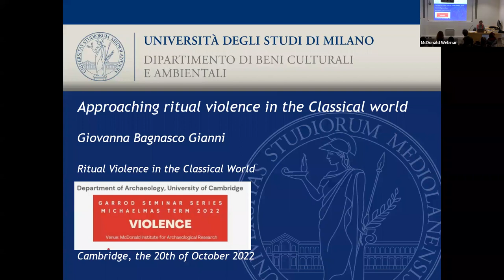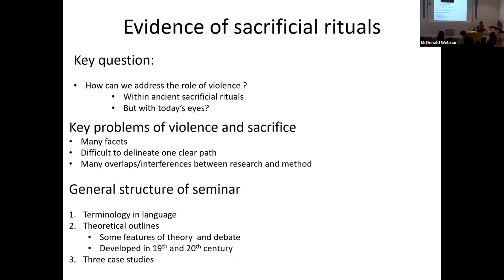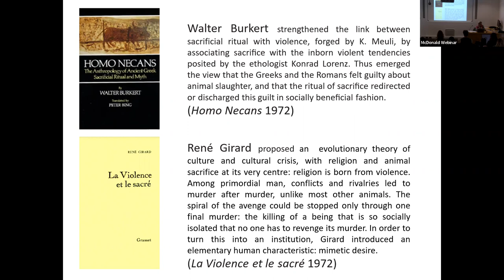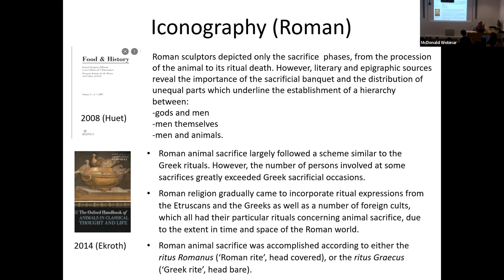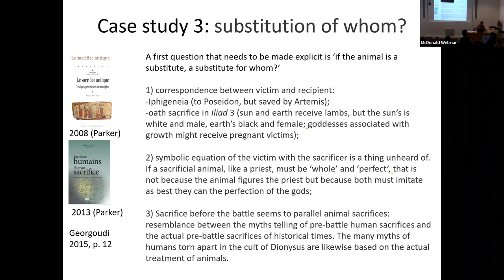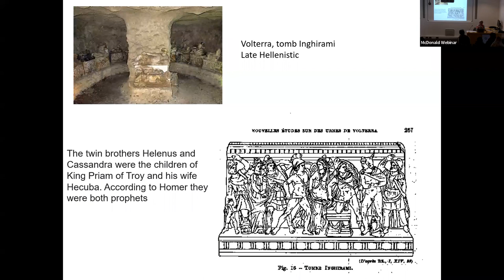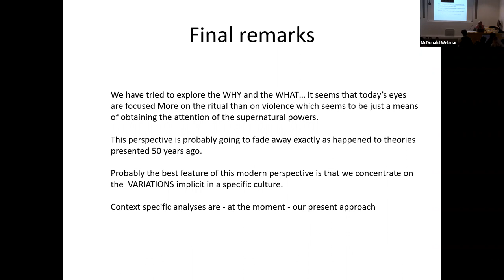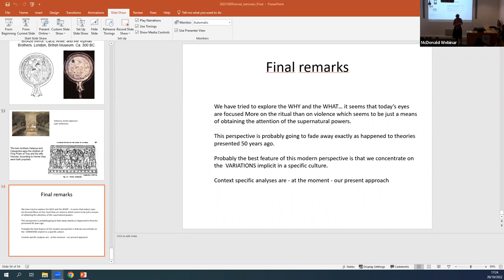Ritual violence in the Classical World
Prof. Giovanna Bagnasco (University of Milan), Ritual violence in the Classical World

Abstract:
How can we address the role of violence within ancient sacrificial rituals with today’s eyes? Violence and sacrifice bring many facets of humanity into play, making it very difficult to delineate linear research paths. There are many overlaps and interferences between research approaches and research object. In addition, we have to contend with the enormous gap between evidence in archaeological remains and in written literary sources. In broad terms, we can identify two main distinct approaches: those who start from theoretical and anthropological constructs, and those who proceed from material culture in an interdisciplinary manner (human and animal skeletal remains, archaeological contexts, iconography).

This lecture seeks to map the focus of each study in this literature review, according to the theoretical apparatus and subsequent debate developed from the19th and 20th centuries.

Speaker Bio:
Giovanna Bagnasco graduated in Classics and has a PhD in Archaeology. Since 2019 she is a Professor of Etruscan Studies at the Università degli Studi of Milan, a member of the Dottorato di Ricerca in Etruscologia group at “Sapienza”, Università di Roma, and a membro ordinario of the Istituto Nazionale di Studi Etruschi e Italici. She is Director of the archaeological excavations of the Università degli Studi of Milan at Tarquinia and of the Coordinating Research Centre ”Tarquinia Project”.

Her most important achievements relate to the Etruscan world, through the analysis and interpretation of archaeological and epigraphic data. Of particular significance are her studies on the phenomenon of writing in the Italian peninsula.

Seminar Series & Date: Garrod Research Seminar, 20th October 2022